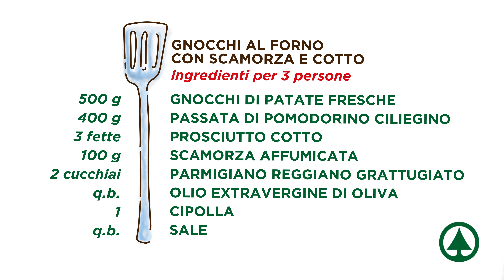Gnocchi al forno con scamorza e cotto - Impiatta & Gusta con Despar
👩🏼‍🍳Una terrina calda e filante è sempre una buona idea! 😋
🤤Crosticina croccante in superficie?
🎥Guarda il video e scrivi qual è l'ingrediente usato per ottenerla. 😜